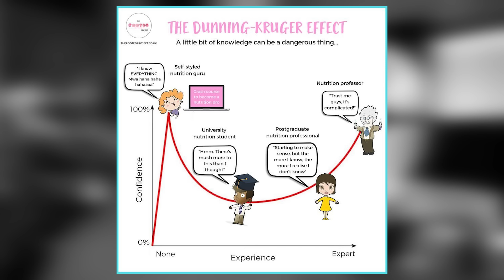خمس دروس اتمنى لو كنت أعلمها قبل أن أبدأ بالتداول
🔽Time stamps:
00:00 - المقدمة
00:29 - مفيش سر للتداول
03:06 - متمشيش ورا حد
05:17 - متركزش على المؤشرات
08:00 - خد وقتك في التعلم
10:09 - إستخدم أكثر من شاشة

التداول اليومي ليس سهلاً كما يتصوره بعض الناس وكما يعلن عنه كثير من الشركات ... ولكنه في نفس الوقت ليس مستحيلاً
في هذه الحلقة اتحدث عن خمس دروس كانت لتسهل من تجربتي في التداول